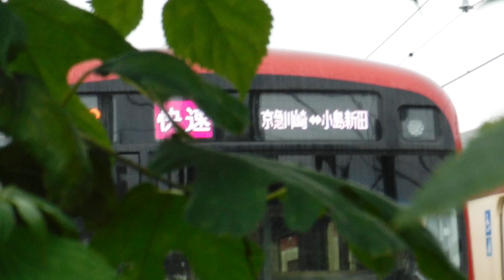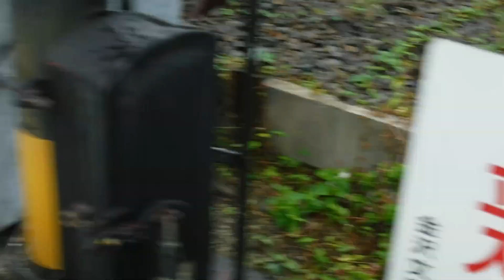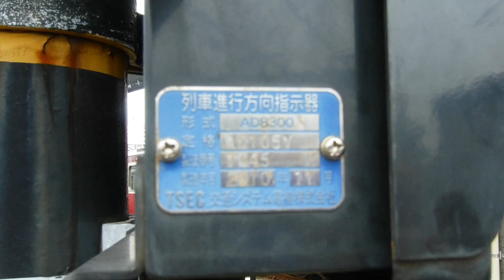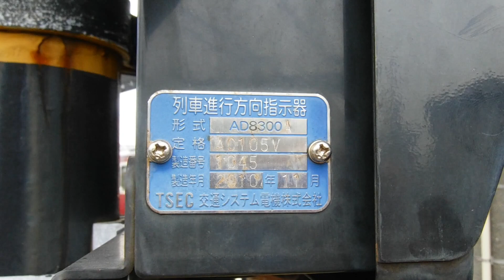京急線99S快速成田空港方面佐倉行き1457と99S快特モーニング・ウィング号成田行き1607、99S快速京急川崎↔︎小島新田行き1217！京急線61SH快特青砥行き1232が走行！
京急線金沢八景駅〜金沢文庫駅間の金沢文庫検車区の車止めから撮影。

京急線6両編成99S快速佐倉行き1500形1577、1580編成

京急線99S快速成田空港方面佐倉行き1000形457〜460編成ステンレス車両

京急線6両編成99S快特モーニング・ウィング号成田行き1000形607〜612編成

京急線23回送1000形1891-1〜1891-4編成

京急線19A快特品川行き1000形433〜436編成

京急線8両編成99S快速京急線川崎↔︎小島新田行き1000形217〜224編成

京急線8両編成11Dエアポート急行逗子・葉山行き1000形185〜192編成

京急線6両編成99S快速佐倉行き1000形301〜306編成ステンレス車両

金沢八景駅〜金沢文庫駅間の金沢文庫第2踏切を走行中の、
京急線上り6両編成7Dエアポート急行羽田空港行き1000形324〜319編成ステンレス車両

京急線下り4両編成29普通浦賀行き1000形461〜464編成ステンレス車両

京急線下り8両編成69SH快特三崎口行き1500形1719、1724編成

京急線下り8両編成13Dエアポート急行逗子・葉山行き1000形105〜112編成ステンレス車両

京急線上り8両編成9Dエアポート急行羽田空港行き1000形160〜153編成ステンレス車両

京急線下り8両編成1A快特三崎口行き2100形41〜48編成けいきゅん

京急線上り8両編成61SH快特青砥行き1000形232〜225編成

京急線下り8(4+4)両編成15Dエアポート急行逗子・葉山行き1000形473〜476+485〜488編成ステンレス車両

京急線上り6両編成11Dエアポート急行羽田空港行き1000形336〜331編成ステンレス車両

京急線上り6両編成普通品川行き1000形330〜325編成ステンレス車両(警笛♪)